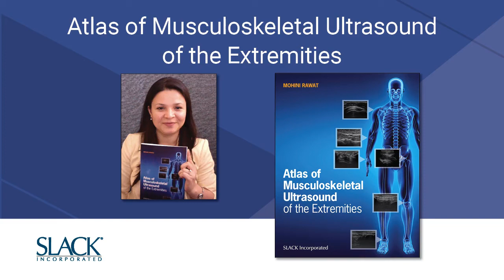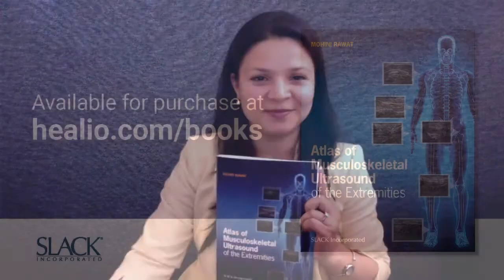Mohini Rawat introduces Atlas of Musculoskeletal Ultrasound of the Extremities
Atlas of Musculoskeletal Ultrasound of the Extremities
Mohini Rawat, DPT, MS, ECS,OCS, RMSK

Featuring nearly 700 illustrations, images, and photos, Atlas of Musculoskeletal Ultrasound of the Extremities by Dr. Mohini Rawat is a comprehensive visual guide to musculoskeletal ultrasound imaging for health care students and clinicians.

Designed for students and clinicians in physical therapy, occupational therapy, athletic training, orthopedics, rheumatology, physiatry, and podiatry, Atlas of Musculoskeletal Ultrasound of the Extremities provides essential introductory training materials and serves as a helpful reference for busy clinical environments.